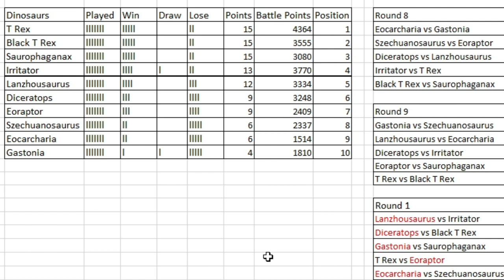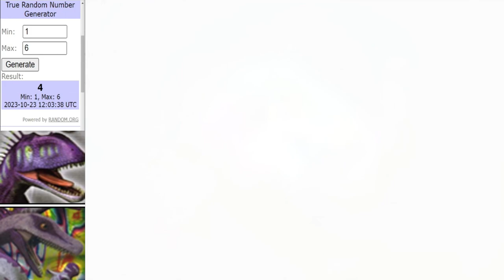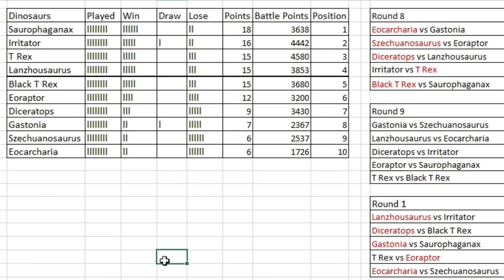Dinosaur King Tournament | Spooky Showdown 2023 | Round Robin | Round 8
Battles in this video:
Eocarcharia vs Gastonia
Szechuanosaurus vs Eoraptor
Diceratops vs Lanzhousaurus
Irritator vs T Rex
Black T Rex vs Saurophaganax